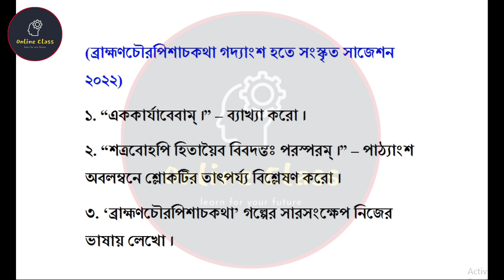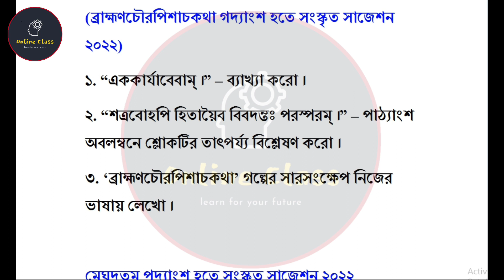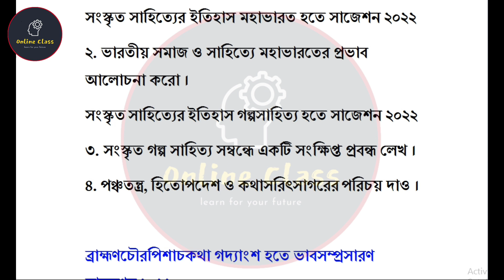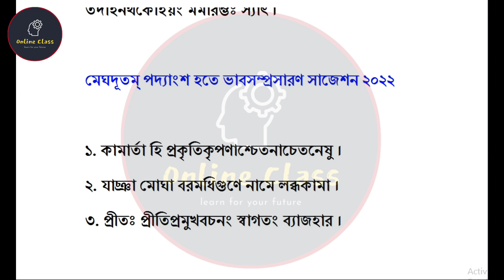Class 11 Sanskrit Last Minute Suggestion 2023 💥 Class XI Sanskrit Suggestion 2023, Long Question Pdf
About Video : Class 11 Sanskrit Last Minute Suggestion 2023 💥 Class XI Sanskrit Suggestion 2023, Long Question Pdf | Online Class With New Way.

class 11 sanskrit last minute suggestion 2023
class 11 sanskrit suggestion 2023
sanskrit suggestion 2023 class 11
class xi sanskrit suggestion 2023
class 11 sanskrit final suggestion 2023
2023 class 11 sanskrit suggestion